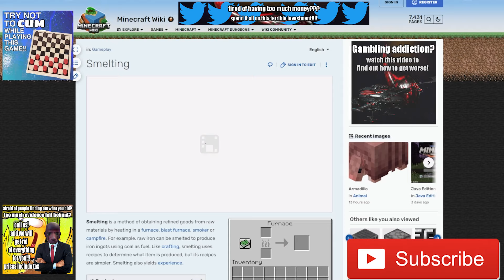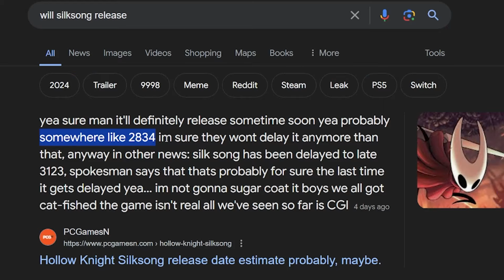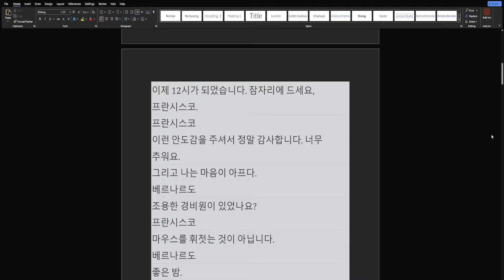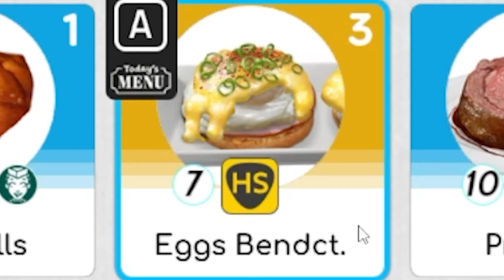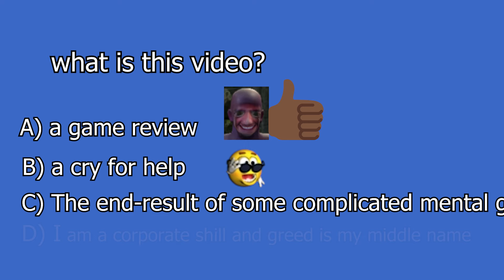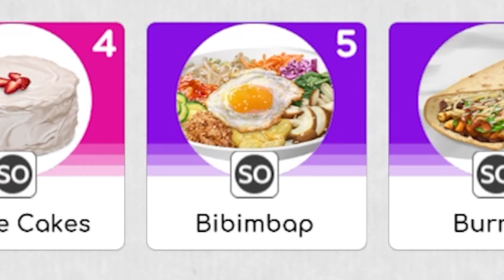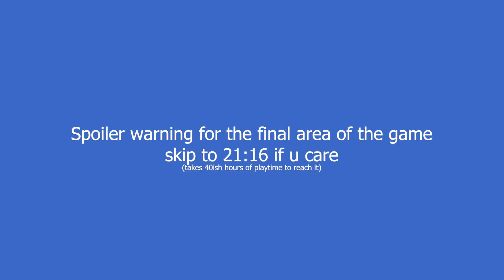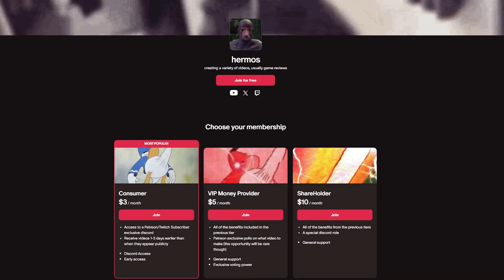Cook, Serve, Delicious 3 Review™ Extra Virgin™ Olive Oil™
that duck is gonna get what it deserves

I stream on 12PM EST every saturday